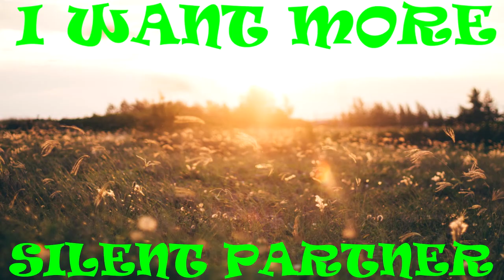I WANT MORE - SILENT PARTNER